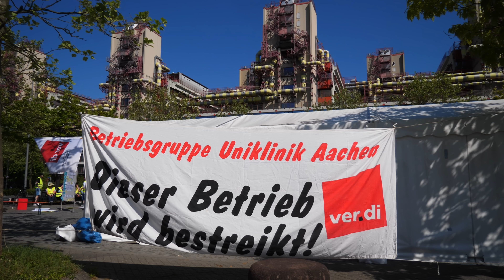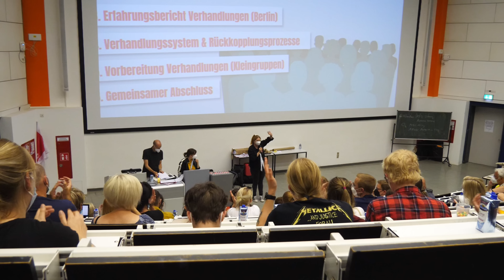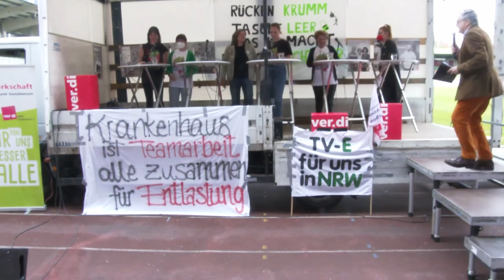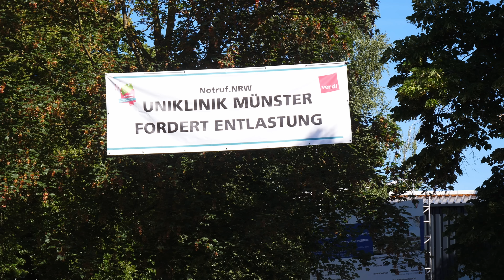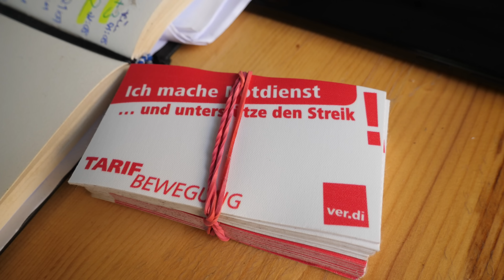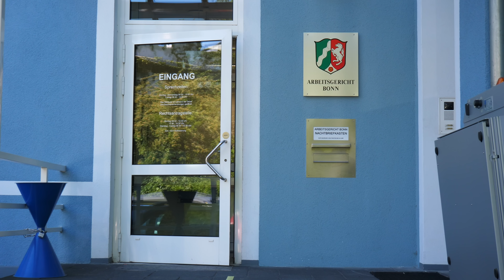Die Geschichte des größten Streiks im Deutschen Gesundheitssystem - Höchstens Vier Wochen (Doku)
Am Morgen des vierten Mai traten alle Unikliniken in Nordrhein-Westfalen in den Streik. Es sollte der größte werden, den das Deutsche Gesundheitssystem bisher gesehen hatte.
Wie konnte es nur so weit kommen?

Seit den 90ern wurde unser Gesundheitssystem Stück für Stück kommerzialisiert – um Kosten zu sparen. Es wurden immer kränkere Patienten behandelt und immer mehr Aufgaben landeten bei immer weniger Beschäftigten. Und immer mehr verlassen den Beruf.
Doch anstatt zu kündigen oder die schlechten Bedingungen weiter hinzunehmen haben sich die Beschäftigten der Unikliniken NRWs dazu entschieden um ihre Berufe zu kämpfen. Und damit um den Erhalt unseres Gesundheitssystems. Ihre Forderung ist simpel; Entlastung. Genug Zeit um ihren Job richtig zu machen. Genug Zeit, um keinen Burnout zu bekommen.
Die Doku begleitet die Beschäftigten der Kliniken, die Krankenschwestern und Pfleger durch die Höhen und Tiefen, die Gerichtsprozesse und Landtagsbeschlüsse und die komplizierten letzten Tage des Streiks für den Tarifvertrag Entlastung.

Aber was denkt ihr, was können wir dem Personalmangel im Gesundheitssystem am besten entgegensetzen? Schreibt eure gedanken gerne in die Kommentare!

Credits:
Kamera, Schnitt & Regie: Jonas Alter
Co-Autor: Hubertus Koch
Redaktionelle Unterstützung: René Ewald

Vielen Dank an Lidia Polito und Justus Friedrich für die Unterstützung bei der technischen Umsetzung.
Und Danke an Maja Meiners und Ben Bode für das detaillierte Feedback!